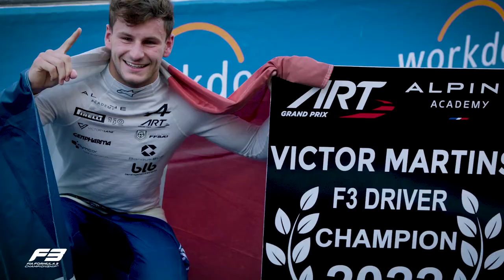Champions' Triumph, Monza Madness And The Road To F1 | 2022 Italian Grand Prix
Catch up on all the big moments from our FIA Formula 3 Championship finale at Monza, and our penultimate round of racing for the FIA Formula 2 Championship!